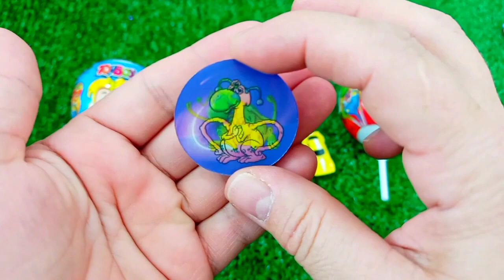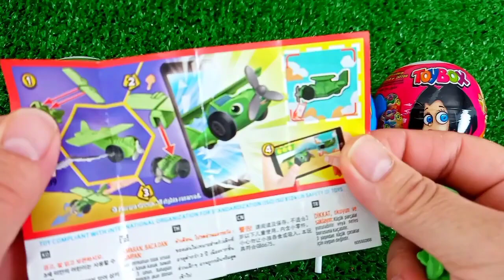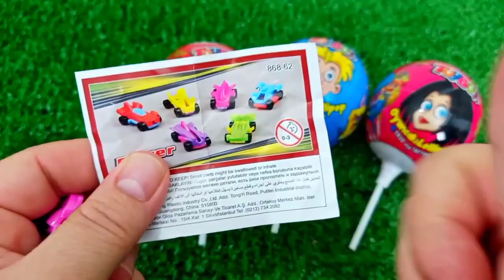ASMR RAINBOW 막대사탕과 과자! 맛있는 무지개 막대사탕ASMR Mukbang 두찜 신메뉴 스팸부대찜닭 먹방 떡볶이 튀김 치즈볼 | HIU